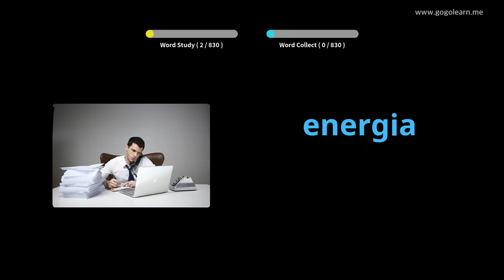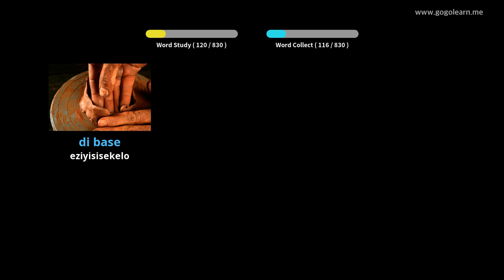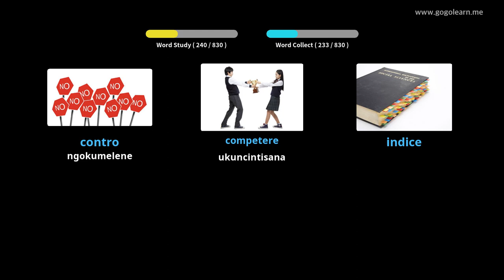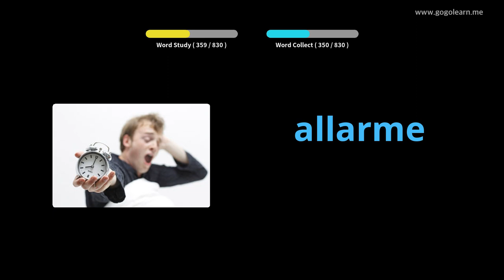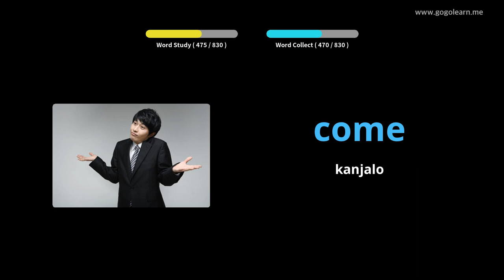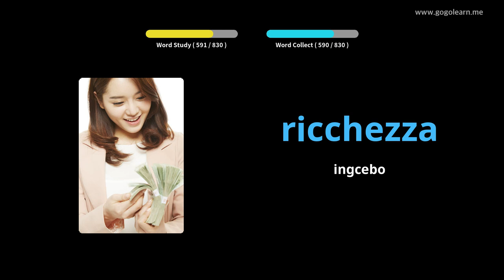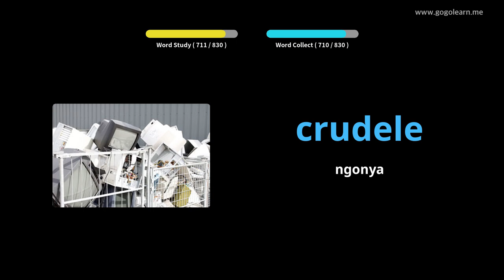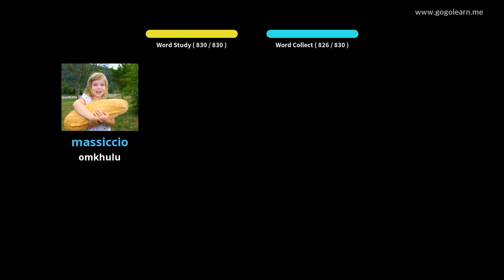I-Italian Vocabulary Middle School | Golearn